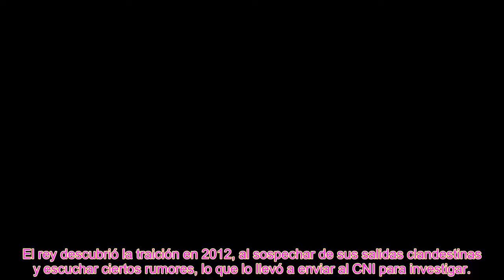El rey Felipe VI descubre y despide al informante de Jaime del Burgo